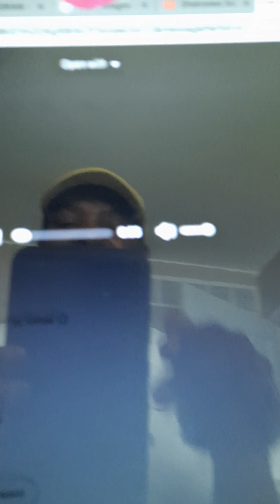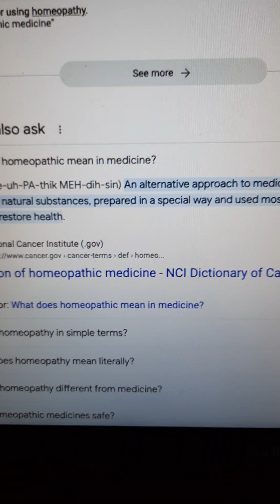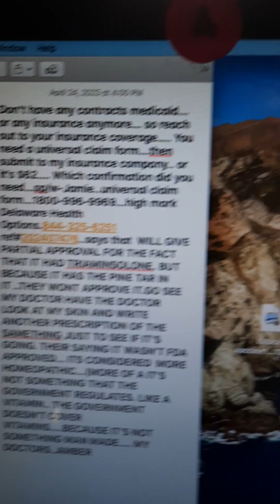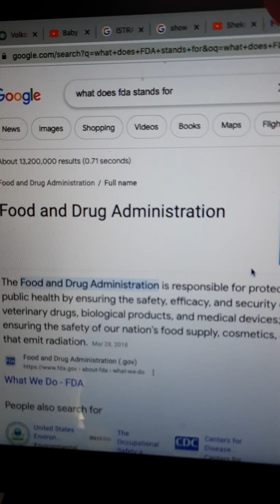IT'S ALL POLICTICAL aka GOVERNMENT..Sheknows. calls insurance company..